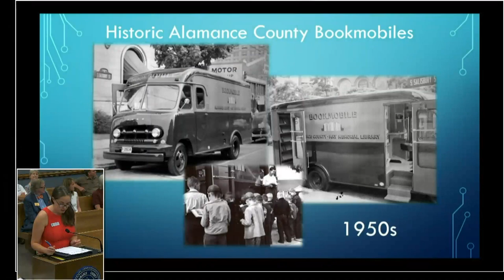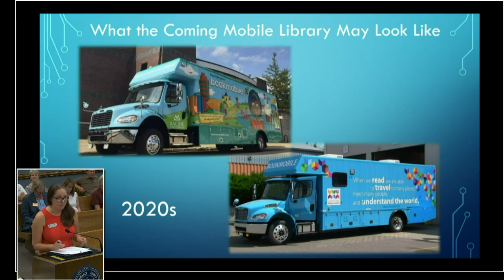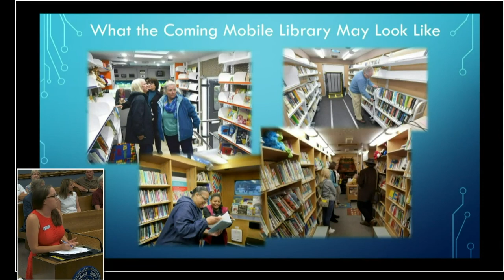August 19 2019 Commissioners Meeting Improved Sound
August 19 2019 Alamance County Commissioners Meeting   Improved Sound,

Our previous version was very quiet.  We have enhanced the sound to make it easier to hear the speakers.